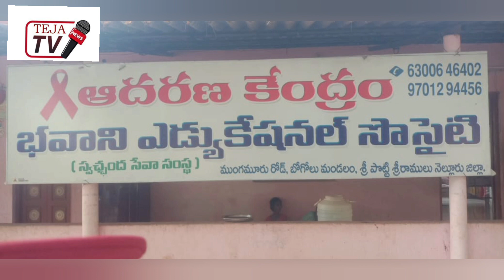ఆదరణ కేంద్రంలో మెట్టుకూరి జన్మదిన వేడుకలు....TEJA TV